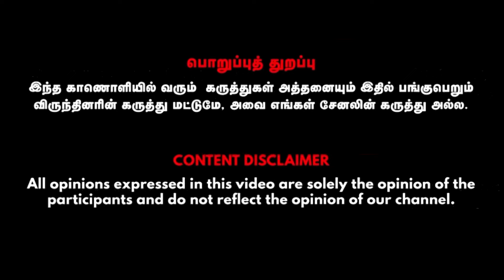என்ன செய்ய போறீங்க ..உங்க Retirement காலத்துல சாப்பாட்டுக்கு மட்டுமே 22 லட்சம் தேவைப்படும்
என்ன செய்ய போறீங்க ..உங்க Retirement காலத்துல சாப்பாட்டுக்கு மட்டுமே 22 லட்சம் தேவைப்படும் | A.S MURALIDHARAN

Credits
A. S. Muralidharan , AMFI Authorised Mutual Funds Distributor,  Visual Editor - Mohan Raj, SMM - Gowtham,  Cameraman - Gowtham